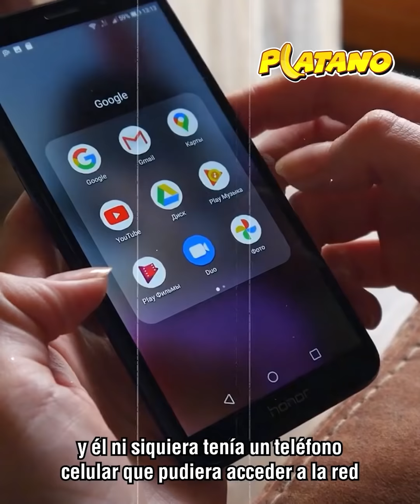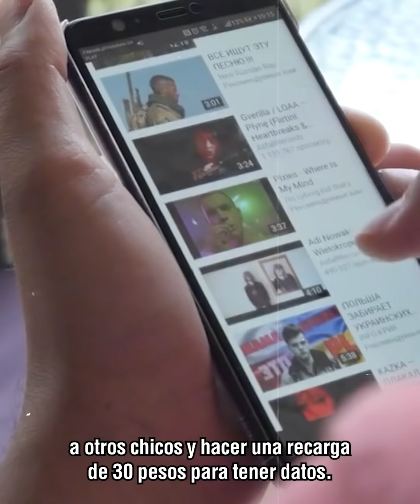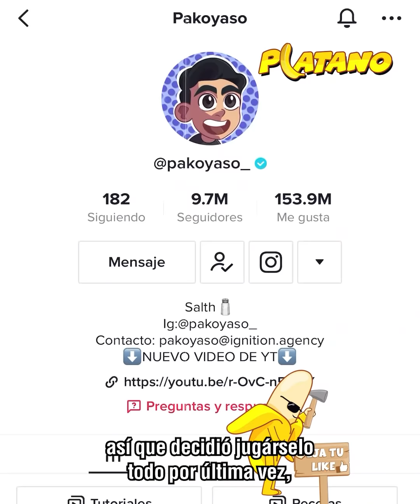El duro precio de ser Pakoyaso.